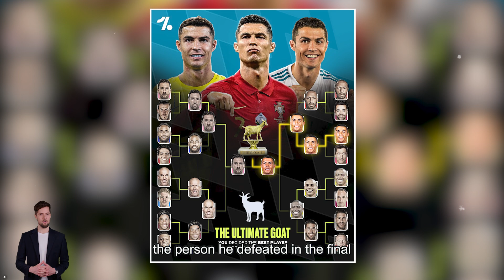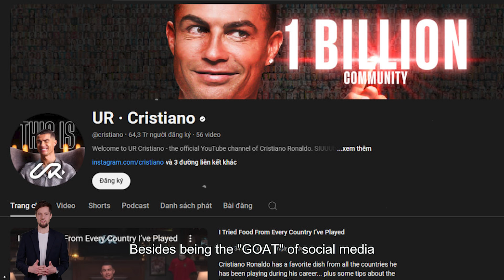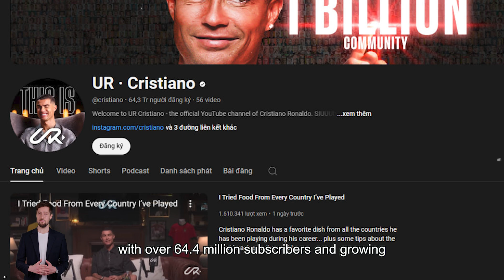Ronaldo Crowned as the "GOAT", Surpassing Messi | Football News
Love soccer? Stay in the loop with our daily news updates.